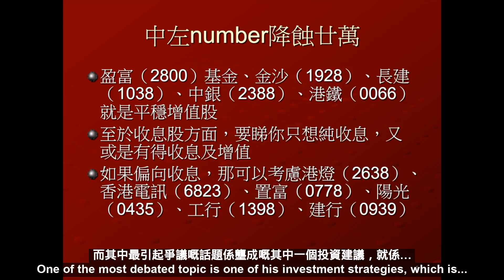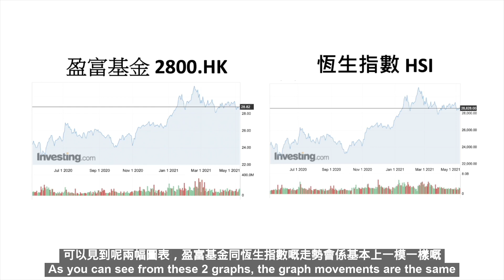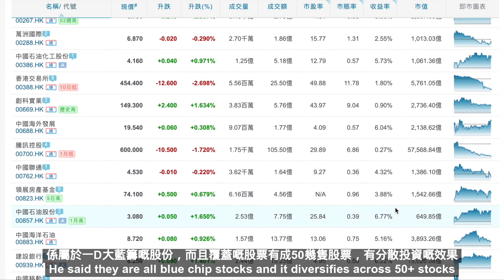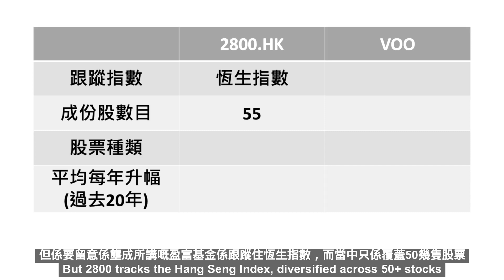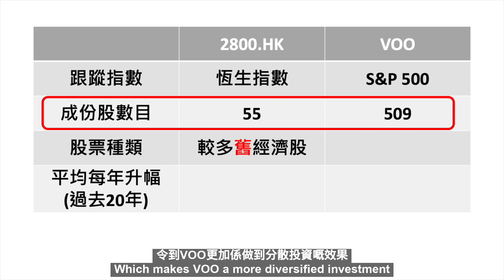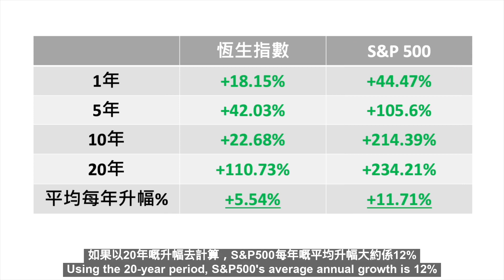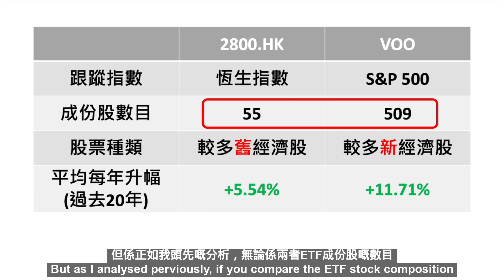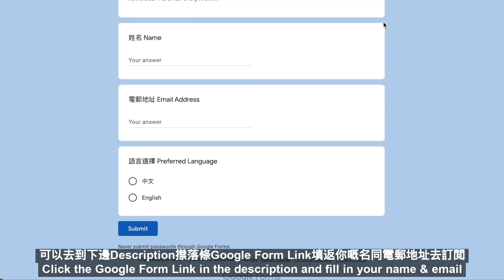我對龔成推薦2800盈富基金的看法｜有沒有更好的投資??｜MY OPINION ON 2800 HK TRACKER FUND｜IS THERE A BETTER OPTION??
相信大家如果平時有在社交平台留意理財投資的資訊，都會有看過龔成的文章或他的分享。龔成是一位80後財經界KOL，有出版很多有關財經書籍，而且不時會解答不同請者的理財投資問題。

而其中最引起爭議的話題是壟成其中一個投資建議，就是他不斷推薦盈富基金給他的讀者。究竟盈富基金是不是一個好的投資選擇？有沒有比盈富基金更好的投資？

1. 現在用以下指定連結在微牛Webull完成開戶後，於45日內每日維持$10,000結餘及買入一筆美股，就可獲以下奬賞:-  美港股雙0佣 + 3個月Nasdaq Level2高級行情 + 1股高通 (價值約港幣1,000)。
After using the referral link below to open a Webull account, maintain at least HK$10,000 for 45 days and trade US stocks for once during the period, you can receive the following rewards:- $0 commission for US & HK stock trading + 3-month free subscription of Nasdaq totalview level 2 + 1 share of QCOM (worth around HK$1,000).

2. 現在富途牛牛開戶成功存入HK$10,000，開通港美股戶口，並輸入富途牛牛兌換碼 B5TVUH3M，即可獲得一股蘋果股票，港股一世免佣優惠及$100超市禮券 (只限100位，數量有限，先到先得)
When applying a Futubull account, deposit HK$10,000, open up a HK & US trading account and input Futubull's promotion code B5TVUH3M, you are able to receive 1 free share of Apple, a life-time free commission when trading HK stocks and $100 supermarket coupon.

🌟 最新獲取富途牛牛開戶優惠可到以下連結參考操作過程:-
Illustration on how to input Futubull promotion code:-

3. 有興趣訂閲我的免費月報，可到以下Google Form連結填寫你的姓名和電郵地址，我會在每一個月尾/月頭發送月報到你的電郵地址。
If you would like to have a copy of the our free monthly newsletter, click on the link below and fill in the Google Form.

4. 透過這個Patreon平台，你除了可每個月用少少錢去支持我們的創作之外，還可收到一些獨家資訊和待遇。有興趣了解更多或支持我們可到以下連結選擇適合你的會員計劃，謝謝你的支持！

歡迎 Follow 我的社交平台:
Facebook: 和你賺 Earn With You